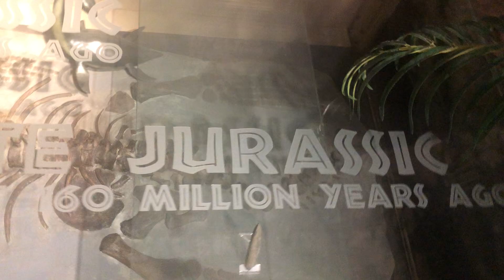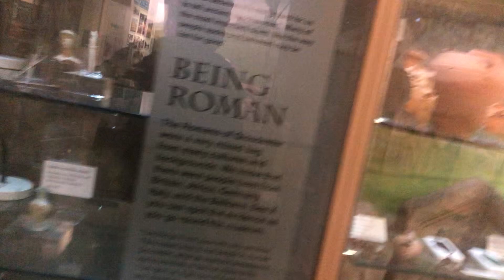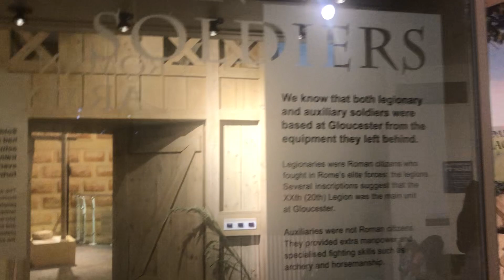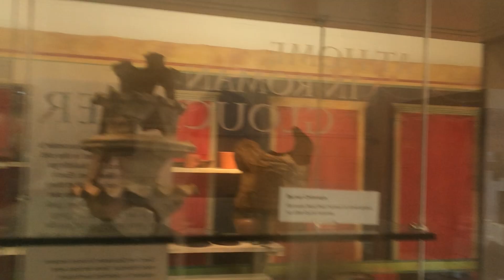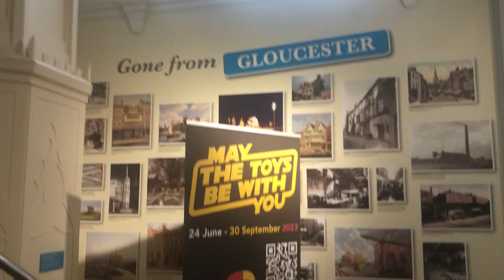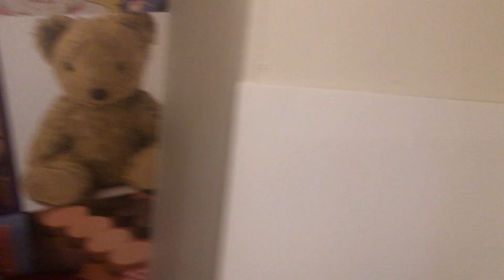28 July 2023